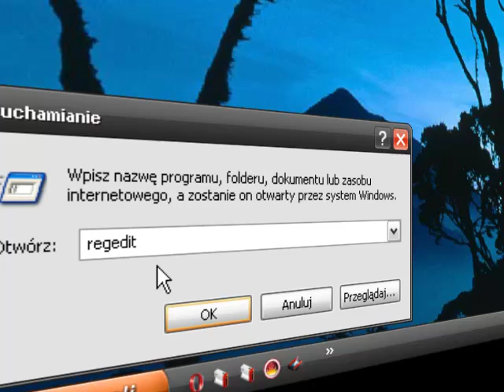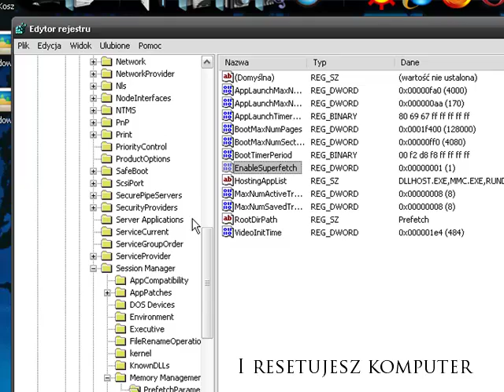Jak przyspierzyć start systemu winodws.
W tym poradniku przedstawie Ci  sposób na szybsze włącznie Twojego systemu operacyjnego.